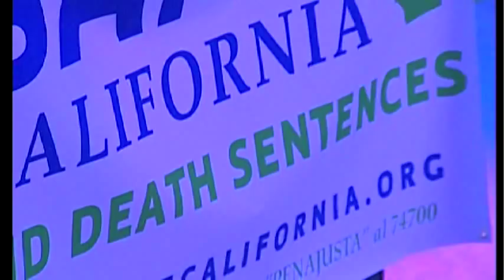REC 2012 | Period 4 | Fr. Greg Boyle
"Barking to the Choir: Finding the Kinship of God"

Los Angeles Religious Education Congress 2012